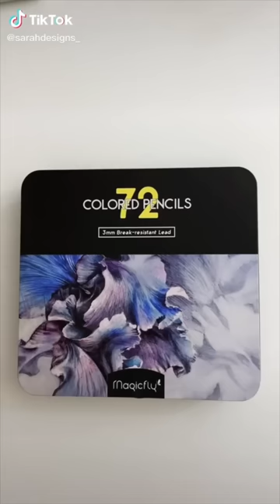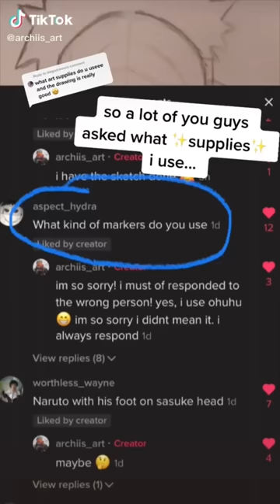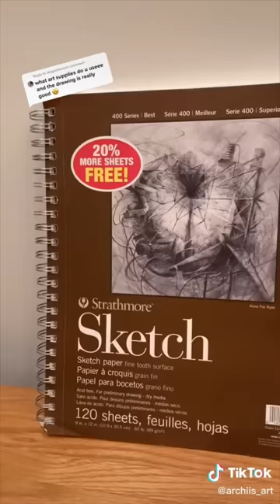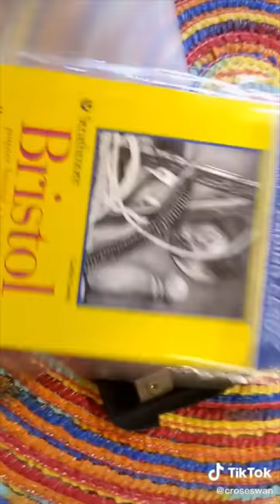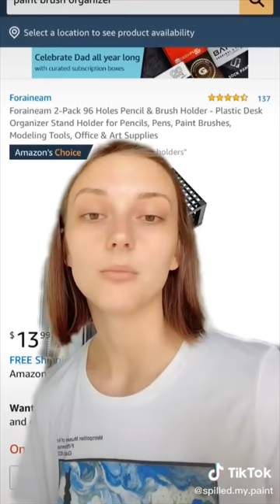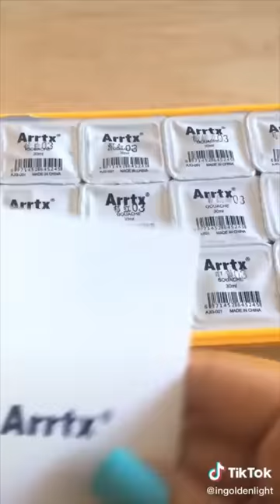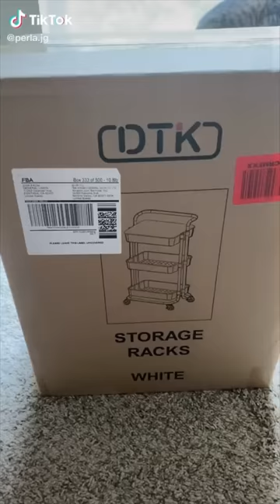Amazon Art Finds 🎨 WITH LINKS 🎨 tiktok compilation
(LINKS BELOW)
Prime Free Student 6-Month Trial
Since Christmas is coming up I thought this Amazon Finds Art Compilation could be helpful. Some of these finds are very basic, like markers and coloring pencils but I also hope that you will find something you haven't seen before. Maybe this can help you find things to add to your Christmas wishlist, or help you find something to buy for your artist friends.

0:00 Paint Brush Cleaner

0:09 Magicfly 72 Colored Pencils

0:24 Caran D'Ache Luminance 76 Pack

0:42 Portable Painter

1:26 Artistro Brush Paint Pens

1:43 Ohuhu Markers 216 Set
Ohuhu Markers 168 Set
Copic Skin Tones Set
Copic Basic Colors 12 Pack
Micron Pens
Gelly Roll Pen
Arteza Acrylic Paint
Artify Paint Brush Set
Prismacolor 72 Pack
Prismacolor 150 Pack
Strathmore Sketch Pad
Strathmore Toned Tan Pad
Canson XL Mixed Media Pad

2:33 Molshine Glass Pen
India Ink

3:13 Mini Colored Pencils
Strathmore Trading Cards

4:05 Pencil and Brush Holder
Himi Gouache Paint
Paint Brush Set

5:04 Himi Gouache Paint

5:36 Arttx Gouache Paint
Arttx Gouache Paint (PASTEL)

6:28 Rolling Cart

6:58 Paint Brushes

7:35 Aspire Markers

7:55 Needle Point Applicator Bottles

BONUS
8:53 Latte Art Pen